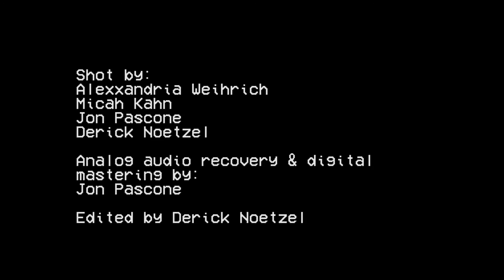Sons of an Illustrious Father - Live at World Citizen Party House: U.S.Gay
Music video for Live at World Citizen Party House: U.S.Gay performed by Sons of an Illustrious Father.

Live concert footage from Sons of an Illustrious Father's 2017 North American tour.